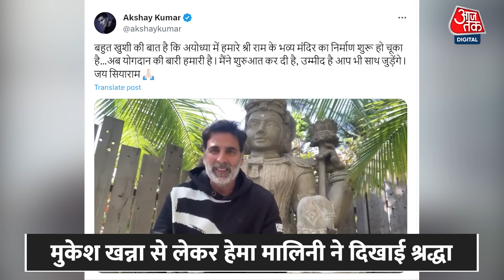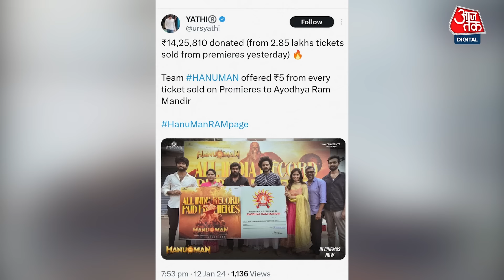Bollywood सितारों ने किया दिल खोल के दान | Ramamndir | Shreeram | Trending | Viral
Rammandir के लिये Bollywood के सितारों ने दिल खोल के योगदान किया है...देखिये किस किस ने अपनी आस्था दिखाई भगवान राम के चरणों में